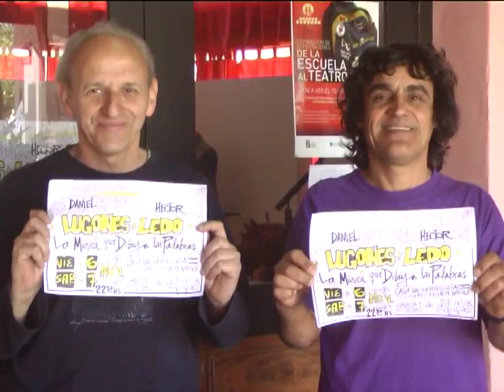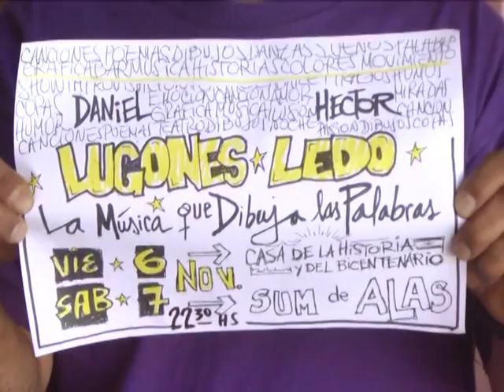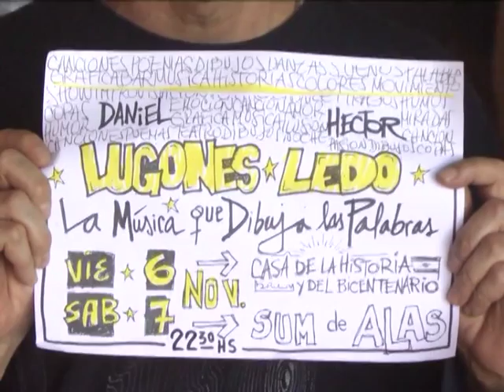05 11 15 LA MUSICA QUE DIBUJA Ledo y Lugones